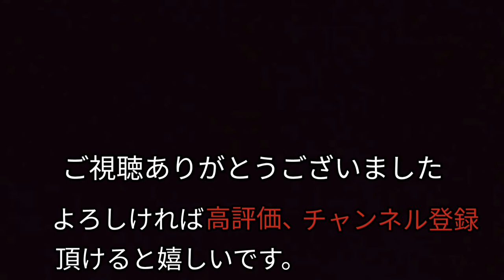【悲しき街角】〜「Runaway」 デル・シャノン 作詞・作曲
「悲しき街角」はデル・シャノンによって1961年に発表されました(原題は「Runaway」) 。独特のファルセットやダイナミックな転調が印象的な名曲です。発表されてから２年後にはベンチャーズによってカバーされています。デル・シャノンはこの曲でメジャー・レーベルと契約しアメリカンドリームを果たしました。アメリカのポリスドラマ「クライム・ストーリー」ではデル・シャノン自身のセルフカバーによってこの曲が使用されています。ちょっとダークな感じのするストーリー、カッコいいコートや制服を着こなした魅力的な主人公たちの活躍や葛藤とともに流れるこの曲も、ドラマの魅力の一部でした。